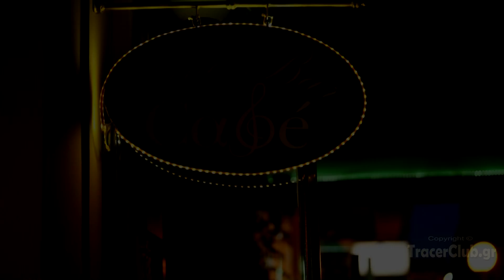The wine bar - Πειραιάς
Το καλύτερο στέκι της πόλης
Πραξιτέλους 155 - Πειραιάς